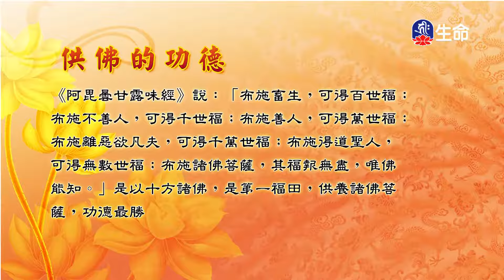知一切法悉皆空寂-2_海濤法師救護眾生講座_(lifetv_20201005_00:00)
海濤法師救護眾生講座_知一切法悉皆空寂。